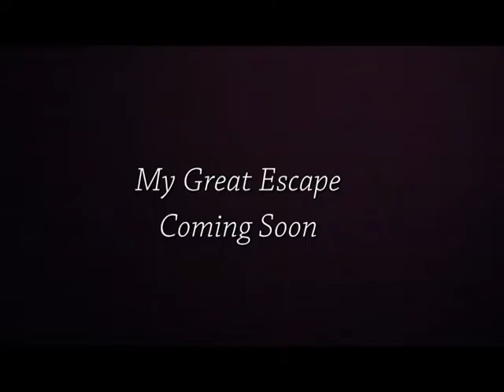DazeKid Live @ The Birdhouse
Watch as DazeKid brings Cloud12 to the Birdhouse. 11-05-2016
My Great Escape Coming Soon